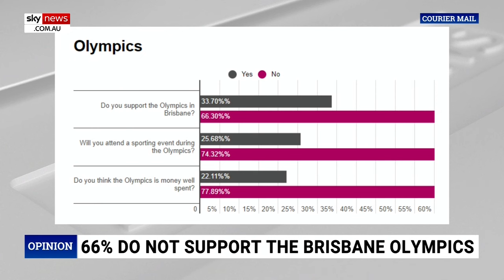David Crisafulli pledges ‘generational infrastructure’ with Brisbane Olympics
Queensland Opposition Leader David Crisafulli says his focus with the Brisbane Olympics will be on the opportunity to build “generational infrastructure.”

“It’s been over 900 days since we were awarded the games," Mr Crisafulli told Sky News host Caleb Bond.

“In the last 900 days all we’ve heard the government talk about is a sporting stadium, and a big party for the rich and the famous, and who gets the best tickets, now that’s not my priority and that’s not what Queenslanders want.

“I want Queenslanders to know ... my focus won’t be on stadiums ... it’ll be on generational infrastructure so every single part of this state can be better for the next generation.”

A recent survey by the Courier Mail showed 66 per cent of people don’t support the Brisbane Olympics 2032.